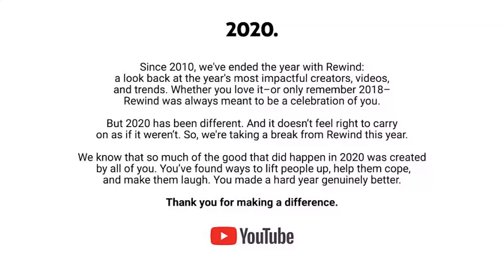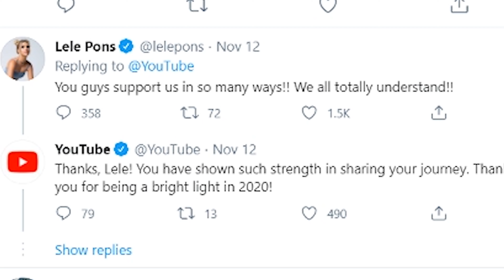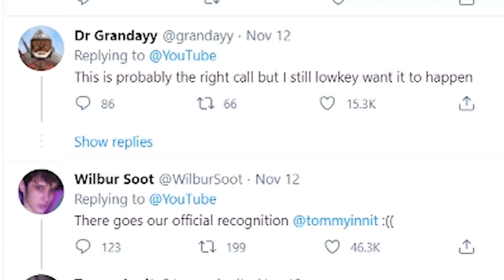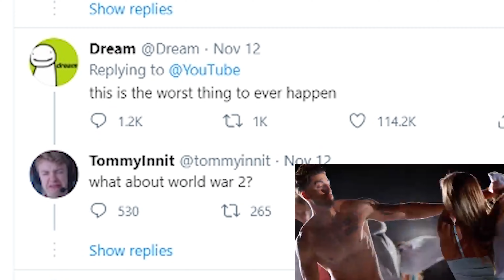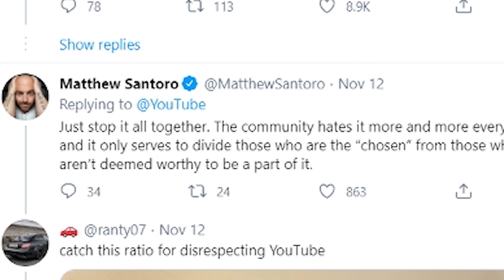YouTube Rewind 2020 CANCELLED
YouTube Rewind 2020 has been cancelled by YouTube for the first time in 10 years. YouTube Rewind Cancelled for 2020 because of many unfortunate circumstances that have happened throughout the year that have interfered with the fun and positive atmosphere that revolves around YouTube Rewind. YouTube posted a graphic photo on Twitter in regards to YouTube Rewind 2020, stating that YouTube had been making rewind videos each year for the past decade, to congratulate and pay tribute to the biggest and most influential YouTubers and trend-setter that social media has seen. YouTubers like Dream and MrBeast are a part of the biggest influence on YouTube and may have taken a spot in YouTube Rewind. YouTube Rewind 2020 would have compiled all of the greatest hits in 2020 from Dream, to MrBeast, the trends of Imposter gameplay and reactions. YouTube Rewind 2020 Cancelled means that there will no longer be an approach from YouTube as a company that celebrates the biggest YouTubers on the platform or the biggest trends, things like: minecraft and among us are major trend hits that would have other wise taken part as well. YouTube Rewind 2020 Cancelled is a break from YouTube to keep a positive and responsible brand image, but now the YouTuber community is unaware if YouTube Rewind will come back next year at all, or if this is it completely. In this video I explain what YouTube Rewind 2020 Cancelled means to the YouTuber community and trends of 2020, as well as the concept around whether or not YouTube as a company will make a YouTube Rewind 2021.

Episode 312   Season 3 - YouTube NORewind 2020

Henry Sierra

vlog

cinematography

vlog

digital media

social influence